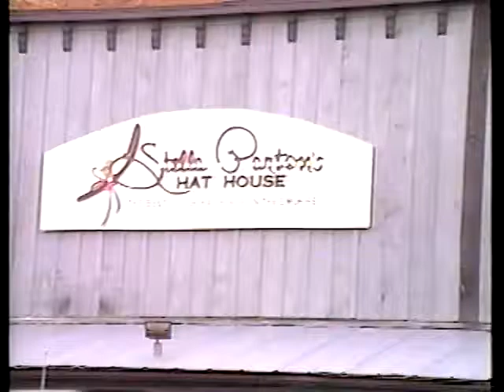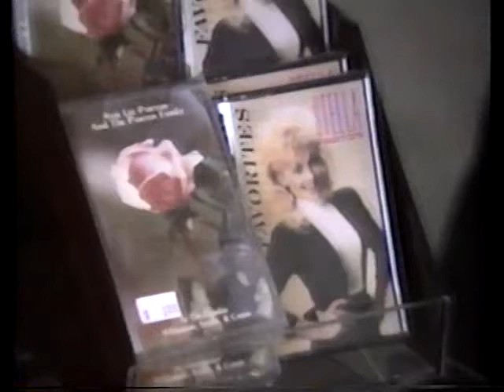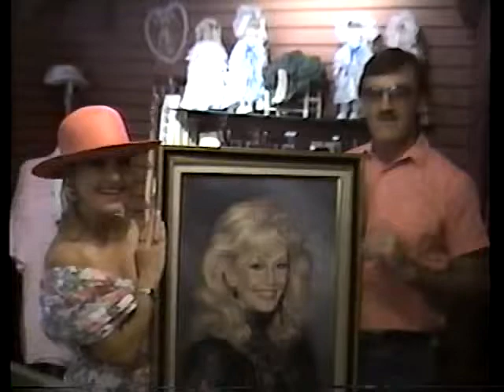Stella Parton's Hat House Grand Opening - Behind the Scenes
ft. Willadeene Parton (Black & White Dress)